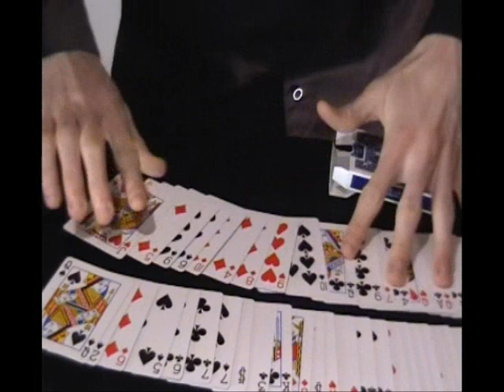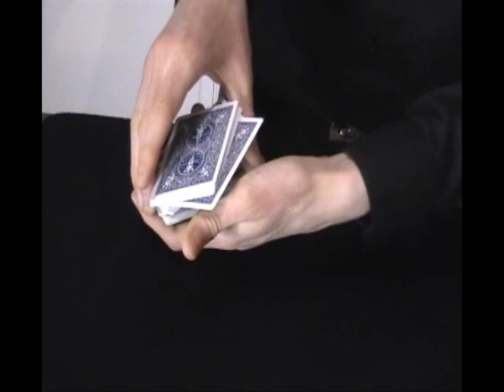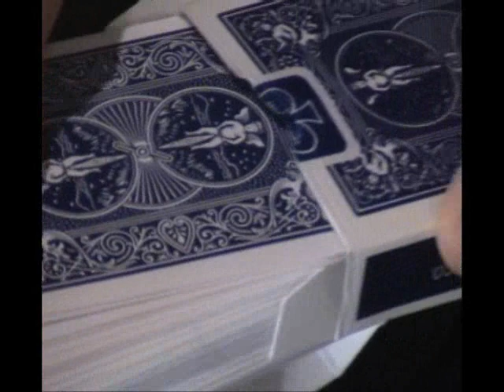Card to Box - Karte in Kartenschachtel Zaubertrick